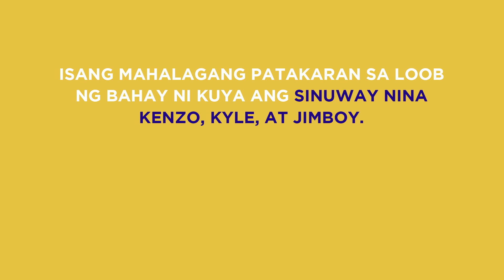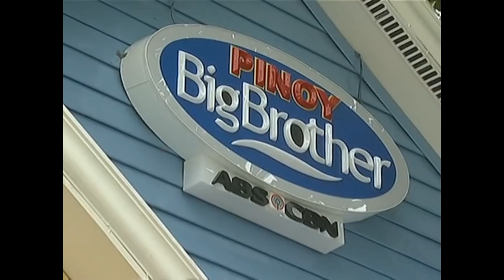PBB Balikbahay: Kyle, Kenzo, at Jimboy, nabigyan ng punishment ni Kuya!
PBB Balikbahay:

Mahigpit na ipinagbabawal ni Kuya ang pagtatanong tungkol sa outside world, ngunit ito ay nilabag nina Kenzo, Kyle, at Jimboy.

Balikan ang kanilang naging punishment dito!